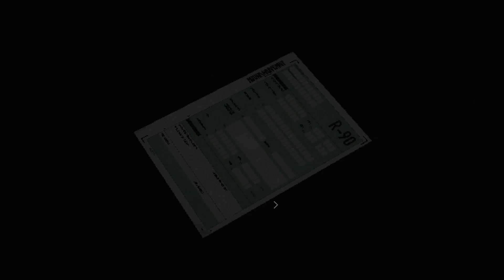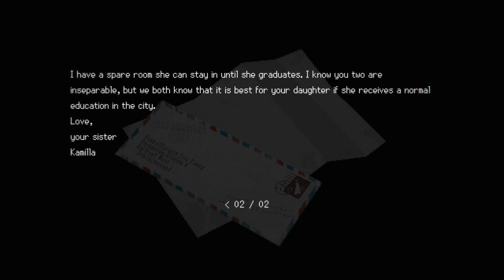" SIGNALIS " - ماهي؟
فيها.